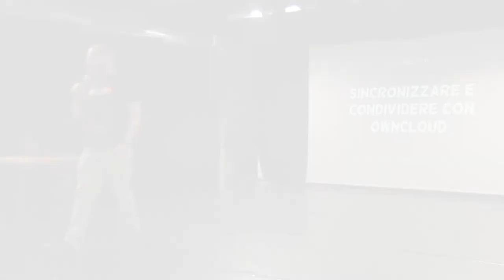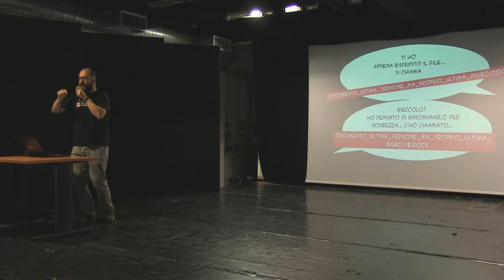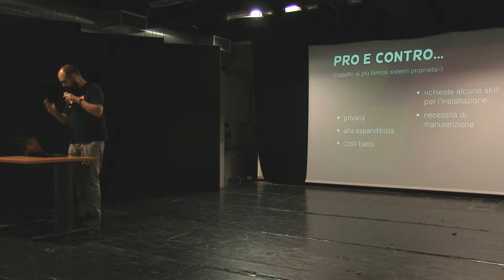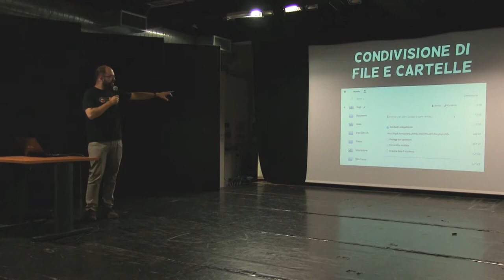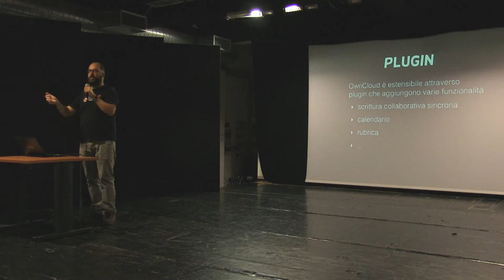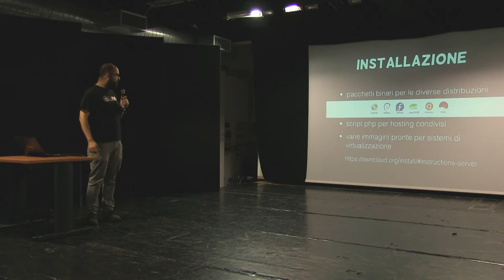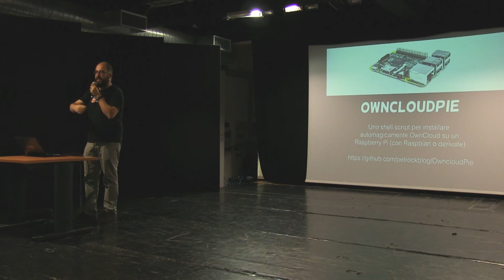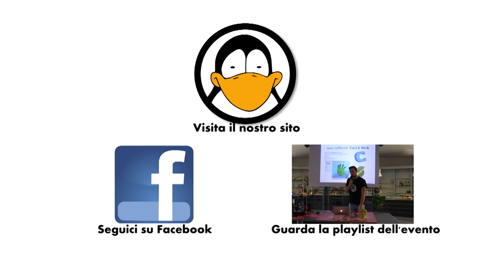Linux Day 2015: Sincronizzare e condividere con OwnCloud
Andrea Magiatordi, uno che ha fatto la storia del BgLUG e ora socio fondatore del BrigX (il LUG della Brianza), ci parla di OwnCloud, famosa piattaforma opensource per gestire il proprio cloud privato.